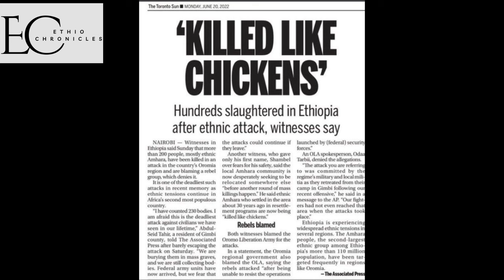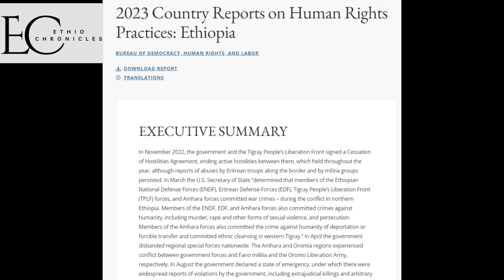US Ambassador Must Resign for Contemptuous Speech & Disdainful Belittling of Amhara Plight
US Ambassador to Ethiopia Must Resign for Contemptuous Speech&Disdainful Belittling of Amhara Plight